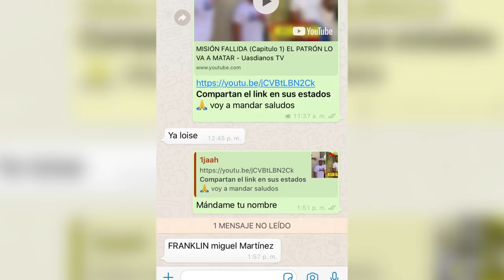UN HAITIANO VOLANDO CHICHIGUA😂 UASDIANOS TV